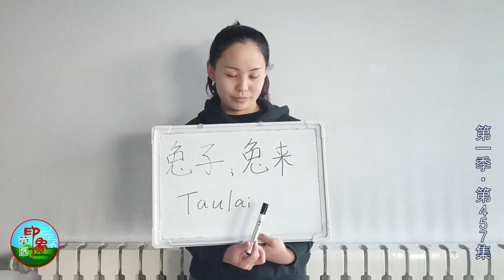【乌音嘎】#457 看看乌音嘎的力气有多大！牧民会细心的照料每一只小生命 还会专车接送宝宝和它的妈妈！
草原印象：草原的天气真是瞬息万变，都做了什么事情，看看乌音嘎的力气有多大！